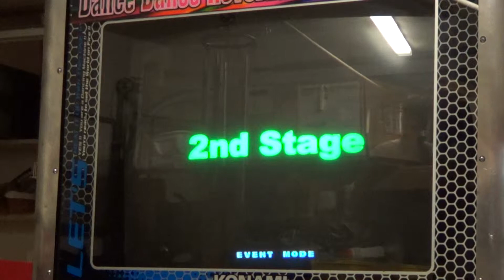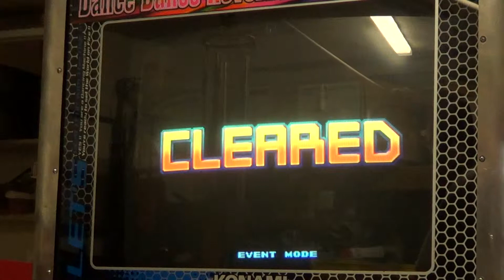Love This Feelin' Heavy AAA Dance Dance Revolution Extreme